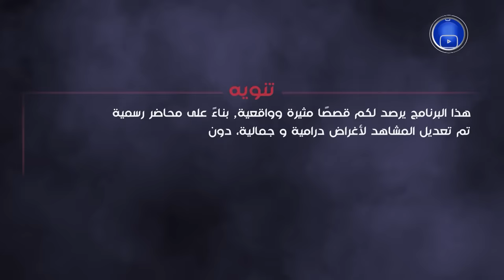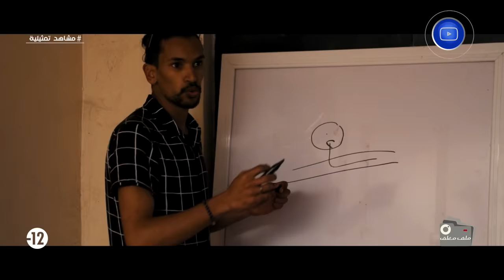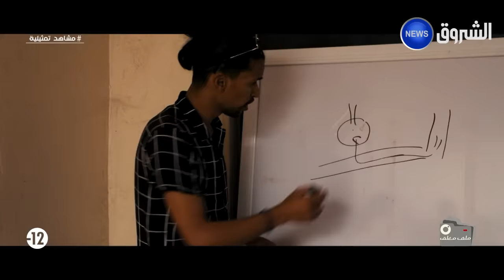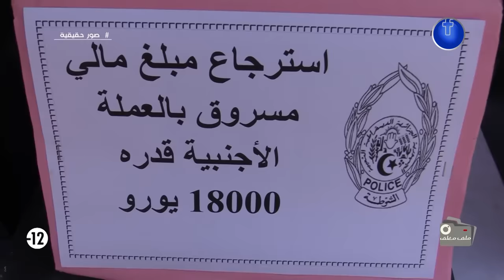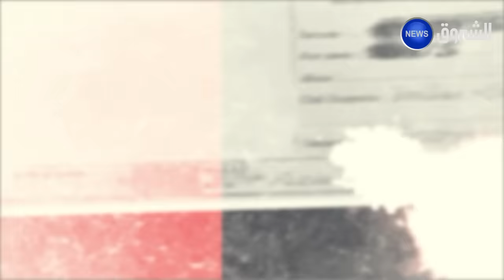ملف مغلق | قضية خيالية تمكنت شرطة_وهران من فك خيوطها بطريقة هوليوودية..